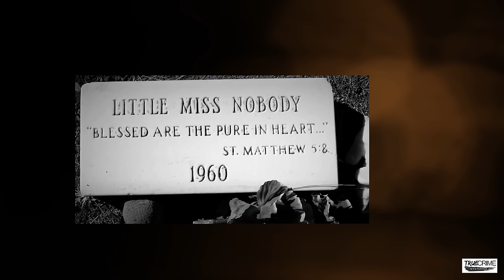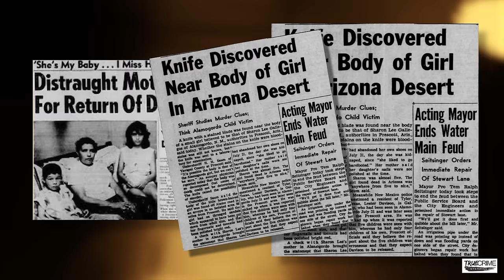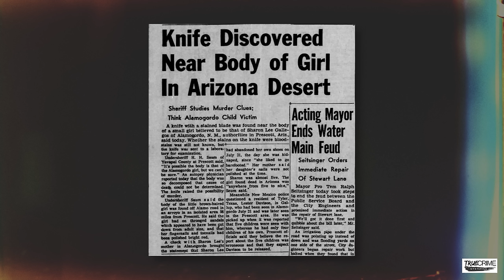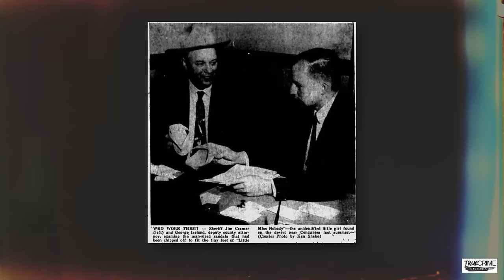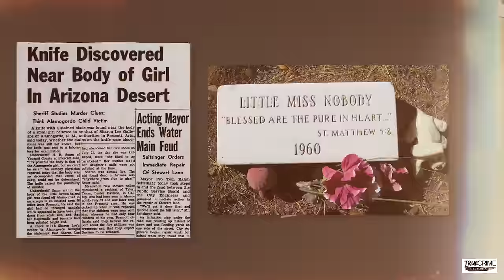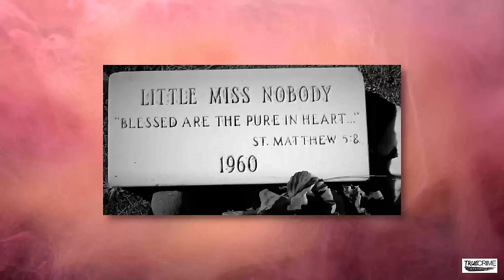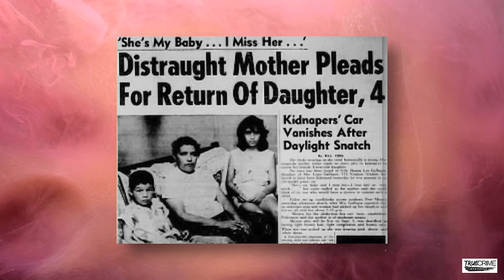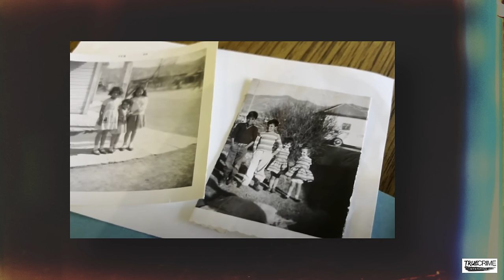'Little Miss Nobody' FINALLY Identified as Kidnapped Child from 1960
CHAPTERS
0:00 Introduction
Sharon Lee Gallegos